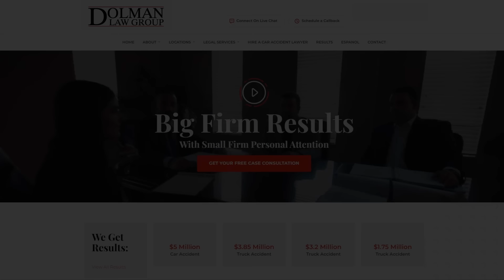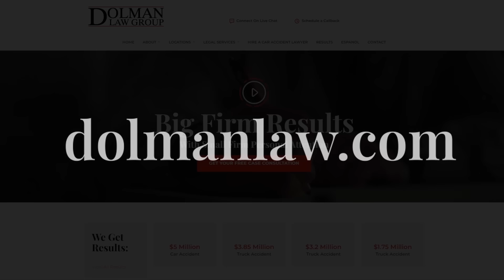Suboxone Lawsuit - Tooth Decay and Tooth Loss Caused by Suboxone Film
Suboxone sublingual strips are directly tied to advanced tooth decay.  The Suboxone tooth decay lawsuit.

THIS HAS BEEN LEGALLY REVIEWED AND FACT CHECKED BY Stanley Gipe.  Stan is a member of the Plaintiff's Steering Committee in the Suboxone Lawsuit.

Suboxone is a medication often prescribed to individuals suffering from opioid addiction.  However, the sublingual form of Suboxone is extremely acidic and destroys tooth enamel.  It turns out that Indivior Inc., rushed the sublingual form of Suboxone to market as their patent on the tablet form was about to run out.  Their fear of facing generic competition caused them to rush a medication to market that causes a host of dental problems.   Further, someone recovering from drug addiction is trying to get back on their feet.  But what if the medication that is supposed to help is causing equally troubling problems?

In this episode of David v. Goliath, hosts Matt Dolman and Stan Gipe discuss the newest emerging mass tort; the Suboxone tooth decay lawsuit.  Recent findings show illustrate the sublingual film version of Suboxone is extremely acidic and causes the degradation of the protective outer layer of teeth and tooth enamel. This can have a cataclysmic effect on people’s lives, and even impact their ability to find employment.

A petition was recently filed with the Joint Panel on Multidistrict Litigation (JPML) to consolidate the approximately 100 Suboxone lawsuits that have been filed in Federal Courts throughout the United States.  The JPML is set to meet in Santa Barbara, California, on January 25, 2024, to determine the fate of the Suboxone lawsuit.  We project the lawsuits will be consolidated before a single Judge in United States Federal Court for the Northern District of Ohio. We believe a steering committee will be selected by late February. In the meantime, anyone who has experienced dental problems while taking Suboxone before 2022, may be able to recover compensation.

Please note that a growing body of Suboxone dental decay lawsuits allege Indivior (manufacturer of Suboxone) failed to warn users of the risk for advanced tooth decay and an assortment of other dental issues.  In fact, the number of adverse event reports (negative outcomes) were so significant that the warning label was finally changed in 2022.  Please note that we have seen numerous reports (many from our own clients) of broken teeth, tooth loss, gum infection, oral infections, gum disease, cavities, tooth erosion and other dental injuries.  It is clear that sublingual film version of Suboxone has a negative impact on dental health and the overall risk of dental problems should have resulted in a change to the warning label as early as 2016.

For more information on the Suboxone Tooth Decay Lawsuit, please check out We offer a free consultation and case evaluation with a Suboxone tooth decay lawyer to discuss your potential legal options and rights.

Matthew Dolman is personally handling Suboxone claims and has played a prominent role in a number of mass tort projects.  Matt has over 20 of experience and has resolved in excess of $250,000,000.00 in claims.  He is an experienced lawyer in product liability and dangerous drugs claims.

You will need an experienced Suboxone lawyer to handle your advanced tooth decay claim.  The Dolman Law Group has been involved in the Suboxone lawsuit since the beginning

Are you in need of a accident injury Attorney?

00:00 Introduction
02:08 Suboxone destroys teeth
04:13 Suboxone Lawsuit